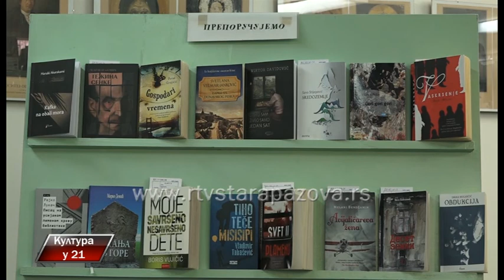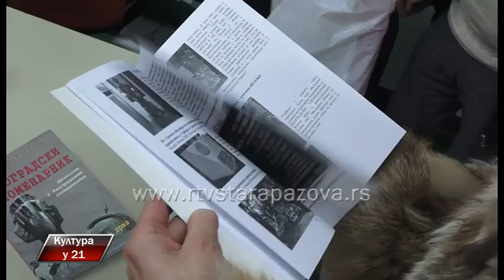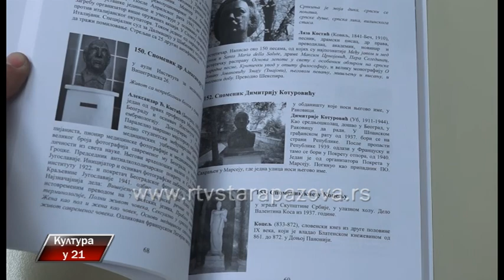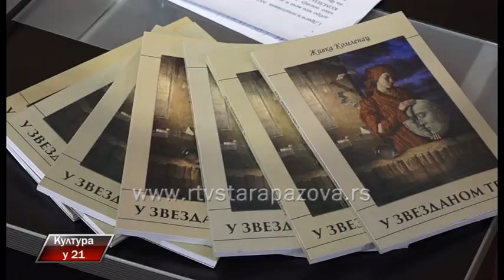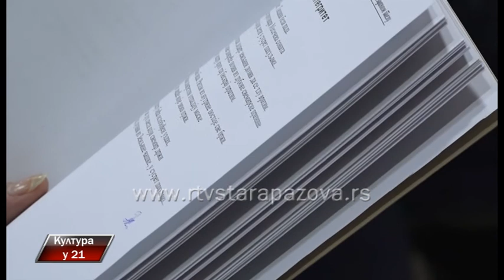Kultura u 21 316 emisija